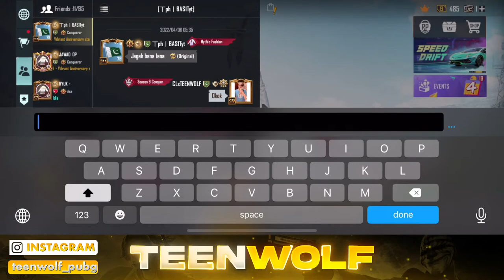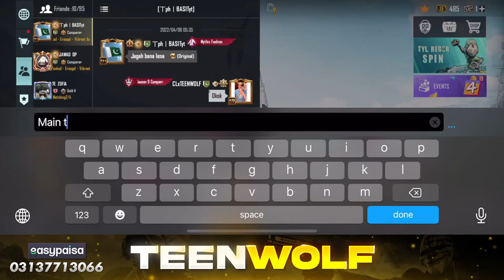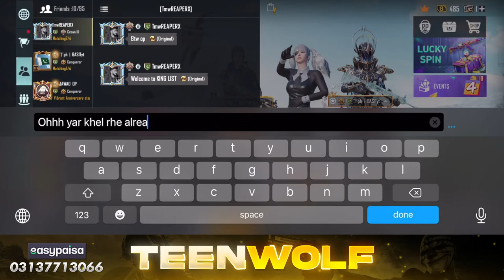LET's PLAY MIDDLE EAST TOP 100 LOBBY - ROAD TO 70k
👇🏻SPECS👇🏻

Device : iPhone 13 Pro Max
Headphones : Logitech Pro Gaming Headset
Network : Jazz,Zong4g,Ptcl
Editing App : VideoLeap
Recording App : iPhone Recorder